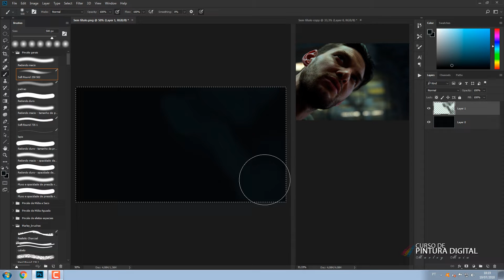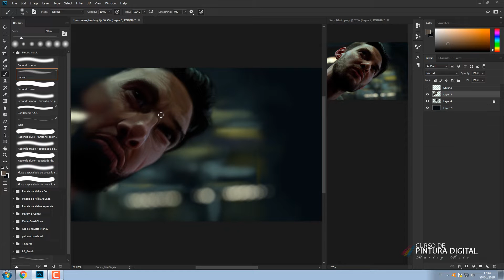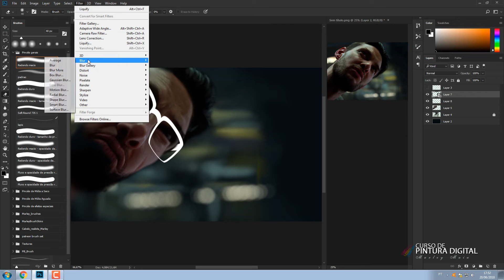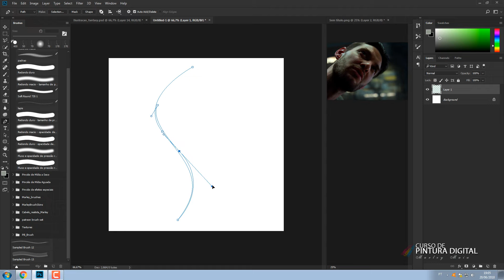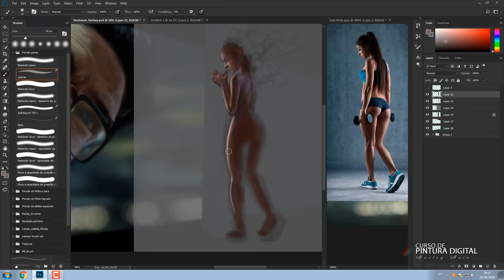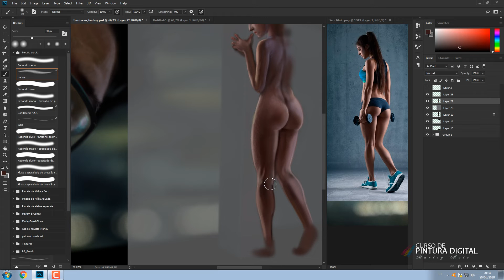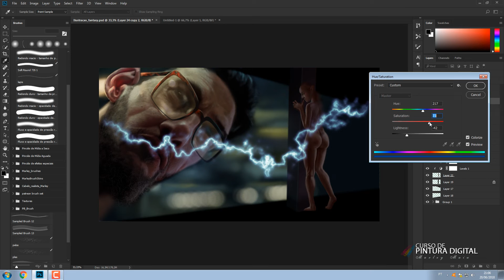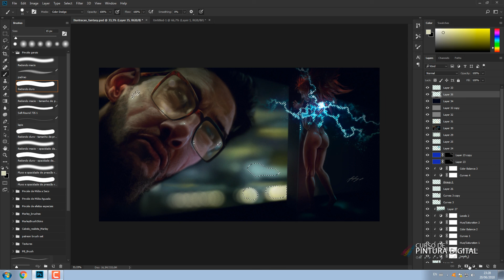SpeedArte_Pintando por foto referencia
Pessoal... fiz esse vídeo, mas eu estava (estou) bem cansado... rsrsr... então não repare minha voz meio rouca, etc...